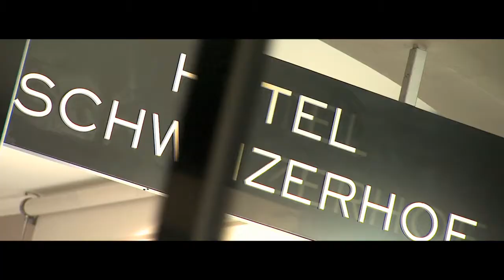The Schweizerhof, Bern Hotel - Switzerland Luxury Travel Hotel Film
The Schweizerhof, Bern's luxury 5-star hotel, offers not only a legendary lifestyle experience with first-class service and opulent ambience, but also elegant suites and rooms, a star restaurant with French cuisine, a spa and wellness centre, and all kinds of facilities for unforgettable private or business events.